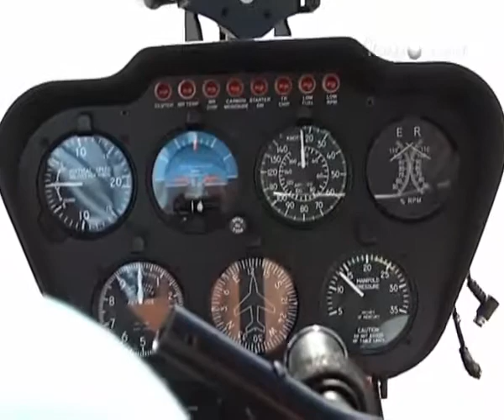ТК Подмосковье: Российские пилоты отправились в кругосветку на вертолетах